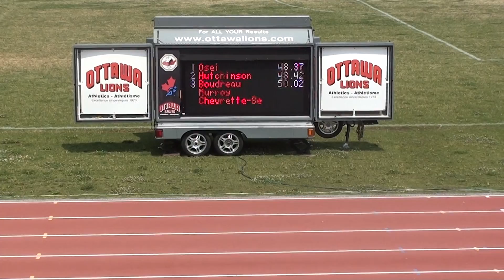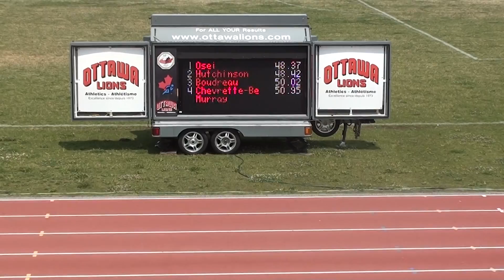Boudreau - 400m - Ontario Championships 2012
10 Boudreau, Mathieu         91 Quebec                  X50.02q  4